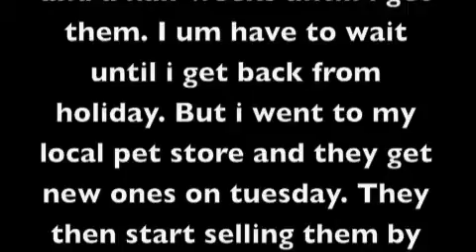guinea pigs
Hey so yeah as you probs know by the video im getting new guinea pigs. I know everything about them i researched them. I dont know names yet so help. This is my new channel. so sub for more details on them. COmment for more info and like :).